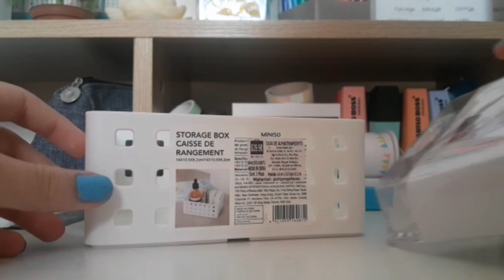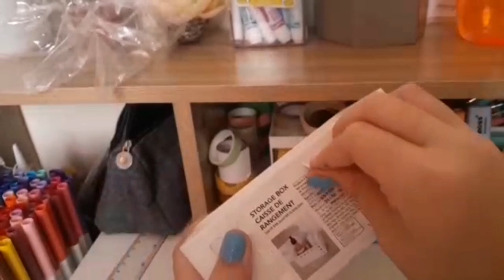HAUL MINISO PAPELERIA🌟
hola amigos se que les gusta mucho estos  videos de haul así que les traigo uno de miniso espero que les guste⭐

ninguna canción me pertenece creditos al autor.